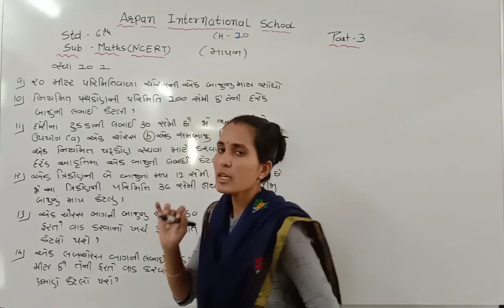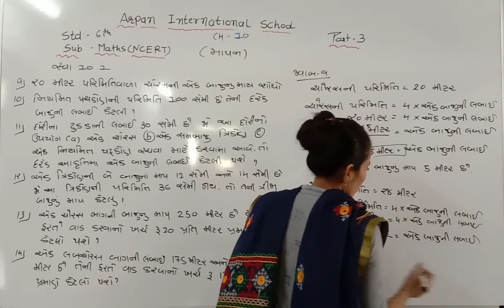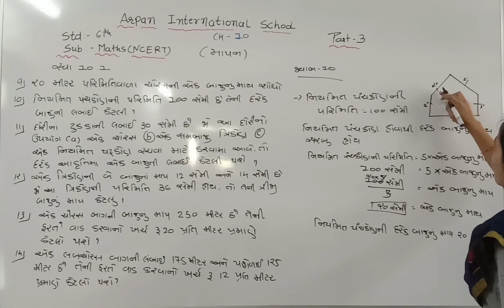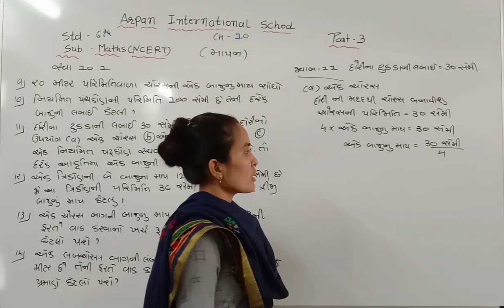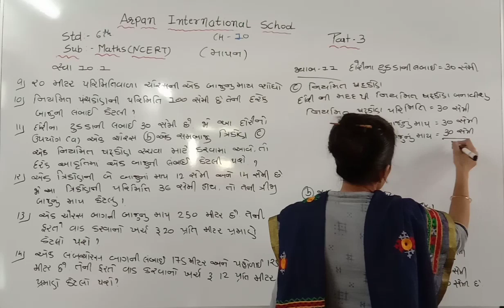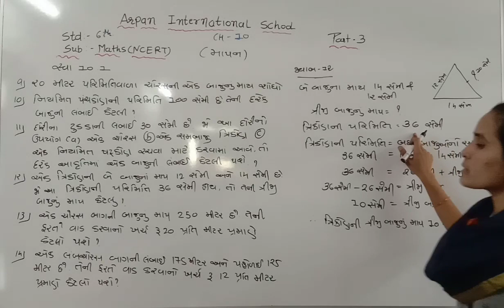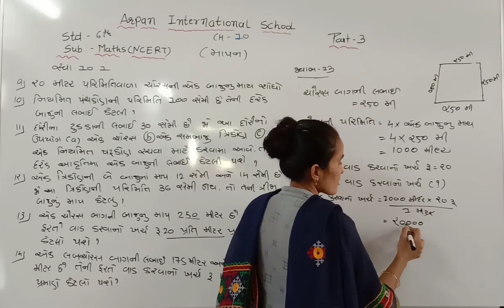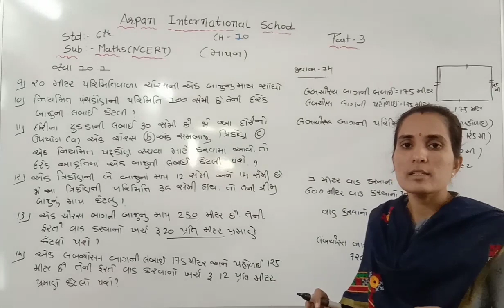STD:-6 MATHS CH-10 (PART-3) 11-02-21 DHARA MAM